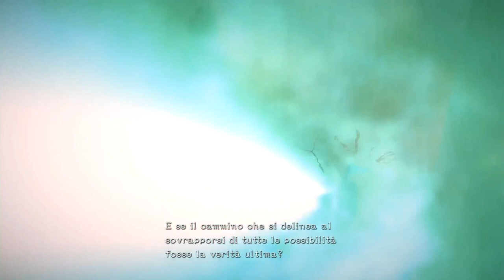La strega è tornata - Bayonetta 3 - Let's try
Solo un ''let's try''
Niente serie per il momento
Se poi dovessero prendermi bene le live... chissà